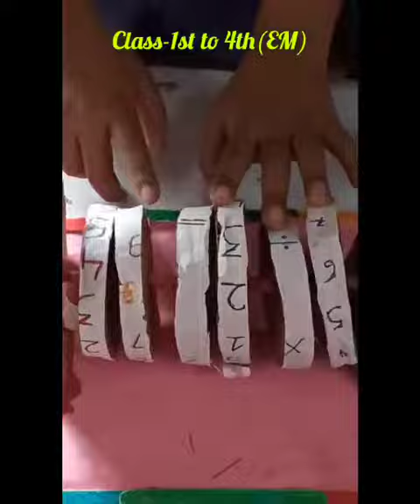Day Celebration-22#Primary Aurobindo Aksharjyoti English School, Parbhani(MH)